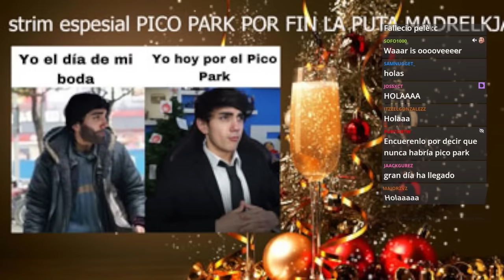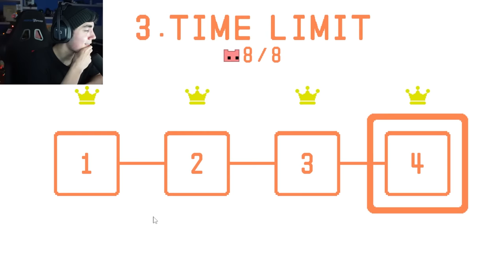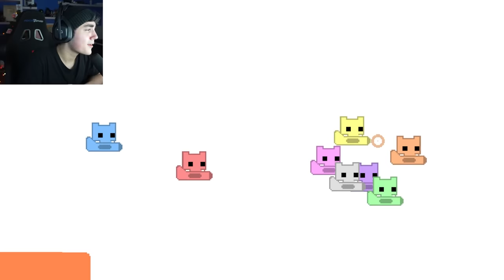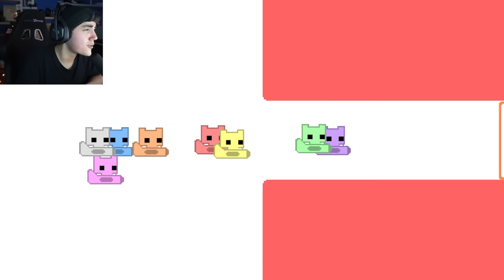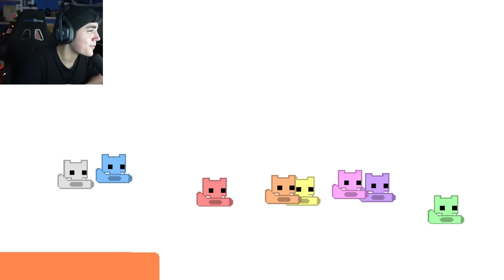ROIER JUEGA PICO PARK CON EL MARIANA, JUANSGUARNIZO, QUACKITY, ALDO, RIVERS, ARI Y SPREEN !!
Hola amigos de youtube!! El día de hoy les traigo este video que es un resubido del directo que hizo Roier el día de hoy en 2.0, con cámara jugando con sus amigos ElMariana, Juansguarnizo, Aldo Geo, Rivers, AriGameplays, Spreen y Quackity a Pico Park. Espero les guste y like para que Roier vuelva a jugar con ellos :D !!